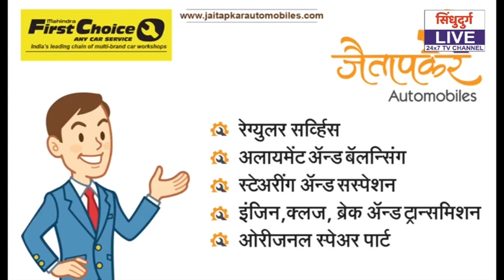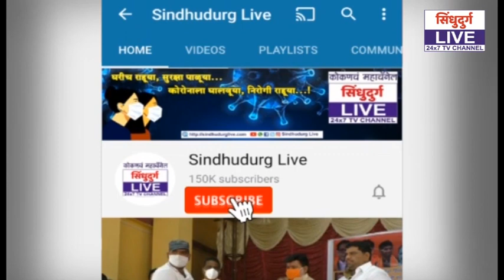गोवा बोर्डच्या १० वी परीक्षेला दोडामार्गमध्ये प्रारंभ